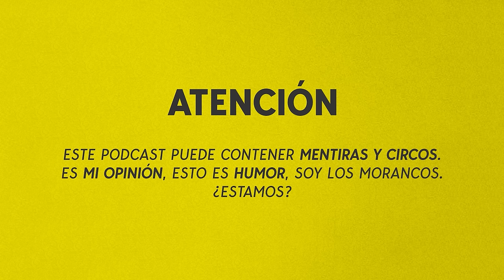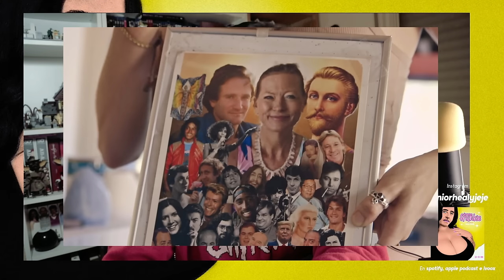Francisco Frankie | 3x05 | Amy Carlson y su Love Has Won | Junior Healy | VideoPodcast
Hola amiguitos, en el capítulo de hoy hablaremos de la secta o culto, Love has won. Analizaremos el documental de HBO y retorceremos la psique de su líder Amy Carlson, una buena cucucha que trataba a sus esclavos como perros. Otra nueva fantasía en el mejor podcast de España.

Un besito